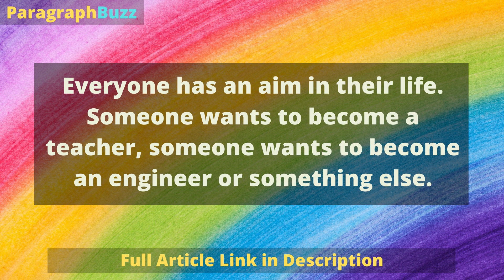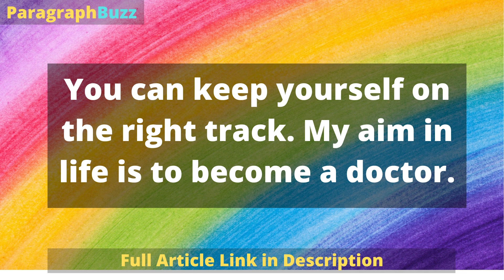Essay on My Aim in Life to Become a Doctor 150 Words